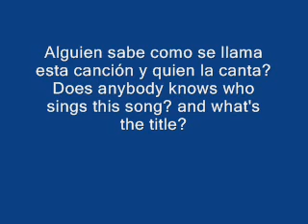Moda "Lo mejor de todo" - AYUDAAAA!! Nothing's gonna stop us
Este es un pedazo de una cancion que al parecer es un remix en dance de esa cancion popular de los 80s "NOTHING'S GONNA STOP US NOW". Bueno quisiera que alguien me ayude y me pueda decir quien canta esta cancion que estoy poniendo. Puedo decirles que fue hecha en el 2005 o antes, despues no. Así­! y para los que viven en Perú(soy peruano xD), esta canción la grabé de Radio Moda hace 3 años(2005), se llamaba "Moda Electronica" el programa, lamentablemente ya lo quitaron :( Ojala que alguien me pueda ayudar.

In English: This is like a Dance remix of the popular 80's tune "nothing's gonna stop us now".I would like to know the artist that sings this song. Up until now i couldn't have find it even in Ares!. Would you be so kind to help me please?